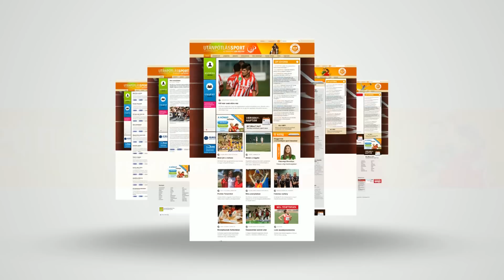KOSÁRLABDA – Szárnyal a KSC Szekszárd kadétcsapata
Az előző évadban csak a negyedik helyen végzett, a most zajló bajnokságban azonban még veretlen a szekszárdiak leány kadét kosárlabdacsapata, amely vezeti a rájátszás felhőházi tabelláját. Az éllovas játékosokat  látogatta meg az M4 Sporton látható Jövünk! magazin stábja.